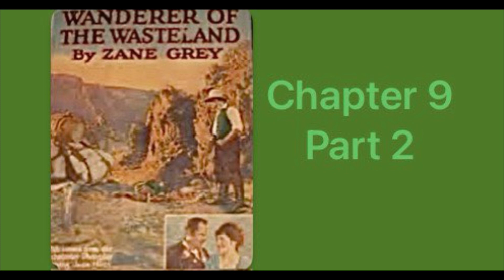Wasteland 9 Part 2